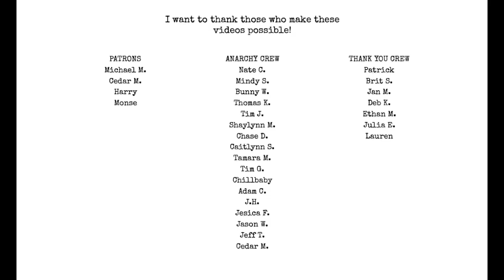BEWARE of ME: Youtube Writing Advice Vids and a RESPONSE to